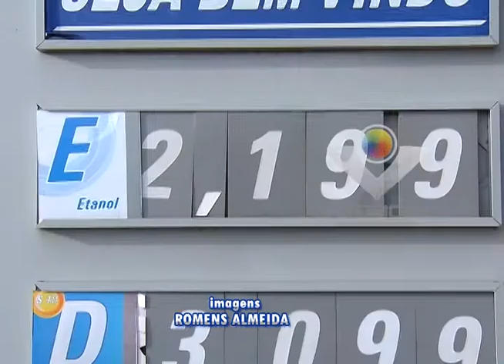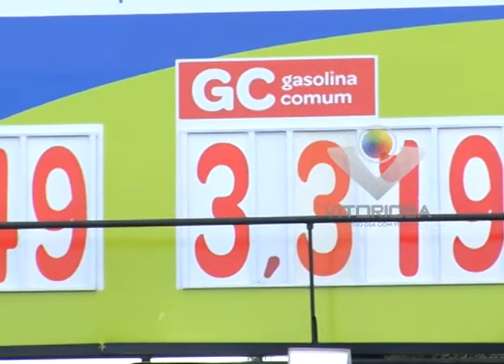Preço da gasolina tem leve queda em Uberlândia